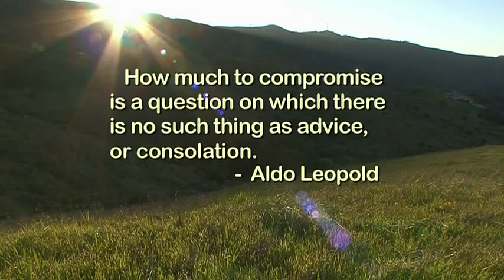BUTTERFLIES & BULLDOZERS (Bullfrog Films clip)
Directed by Ann Dunsky
Produced by Ann Dunsky and Steve Dunsky
Co-Produced by Keith Moreau, Sam Ellis Moreau, and David L. Brown

The fight to save San Francisco's San Bruno Mountain speaks to the global dilemma of economic growth versus species preservation.